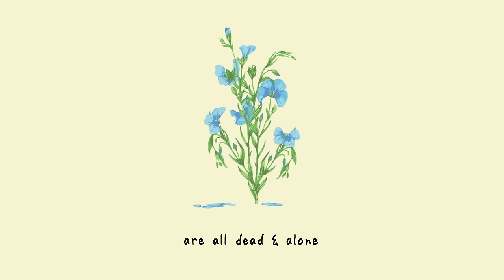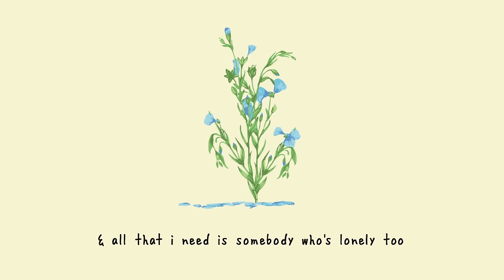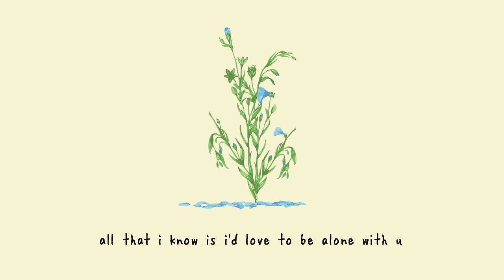gnash - nobody's home (lyric video)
(intro hook)
woah
nobody's home
guess i'll just sit here & stare at my phone
u don't even know
how bad i'd love to be alone with

(verse 1)
u & i could go put on a hoodie & sweats
& then take a walk to coffee
& get back into bed
but my bed
& my head
& the heart
that u wrecked
in my chest
are a mess
since the second u left
& i'm lying awake
& impatiently pacing
the hallways
& taking the pictures from frames
& arrangements of dasies
in vases u made
are all dead & alone
like i am but i hope that

maybe i'll forget u someday
but today is just another monday

(hook)
so
nobody's home
i'm all alone
guess it's just whiskey, weed, me, & my phone
i don't like this feeling at
all that i know is i'm lonely here in my room
& all that i need is somebody who's lonely too
i'd love to be alone with

(verse 2)
u & i were king & queen of quiet nights in
we'd order food & watch a movie
& then do it again
but now the castle that we built
is just a spot we split rent
& now it's slowly sinking in
that i don't have many friends
but when i sleep at night
i dream that we is u & i
& when i wake i'm paralyzed
the bed is frozen on ur side
been sleeping sideways
inside for 5 days
been asking my brain
who's waking up at your place

i hope i forgive u someday

(hook)
so
nobody's home
i'm all alone
i'd love to be alone with u

(tag)
u
u
with u
with u

(bridge)
i know that i've got a couple of voids i could fill
i promise u one day i will
but if i can avoid them now
lord knows i will
hey baby maybe one day
or maybe after sunday

(hook)
when
nobody's home
i'm all alone

all that i know is i'd love to be alone with u
i've been going crazy patient waiting baby when u coming thru?